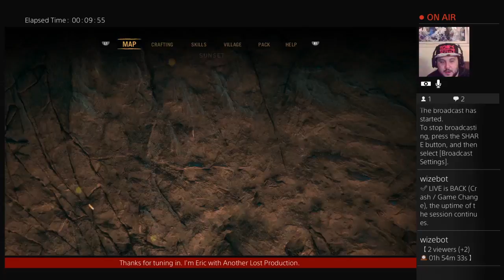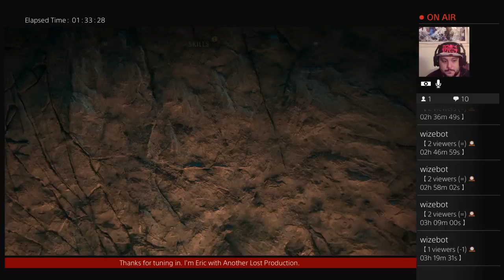Far Cry Primal: Road To Platinum part 2